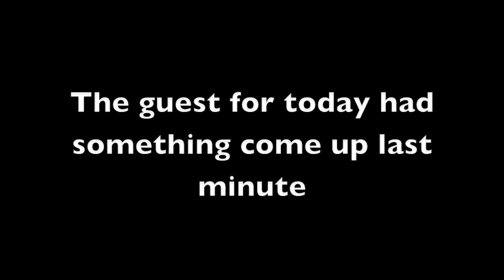Mon. "Insert Title Here"